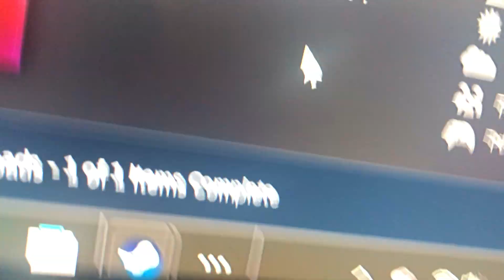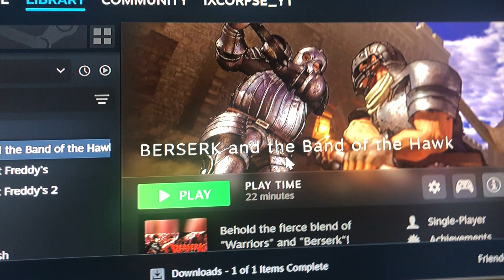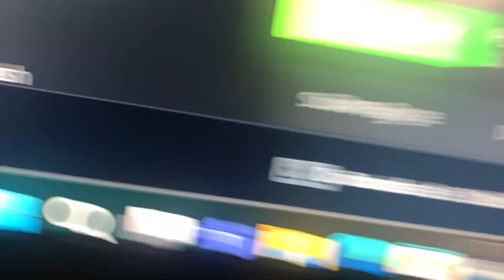Viewer Discretion stuff for Berserk Series